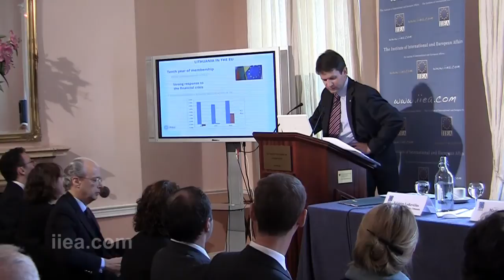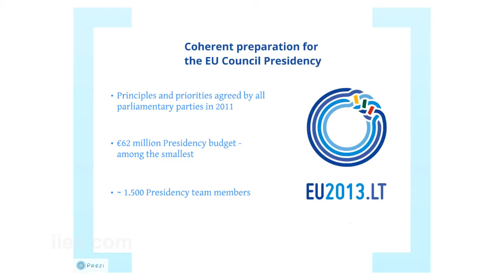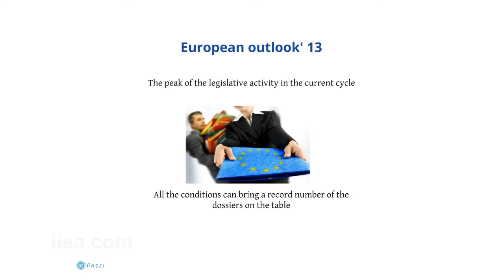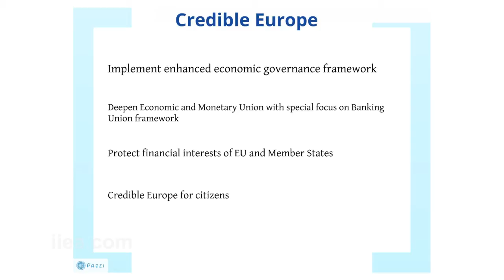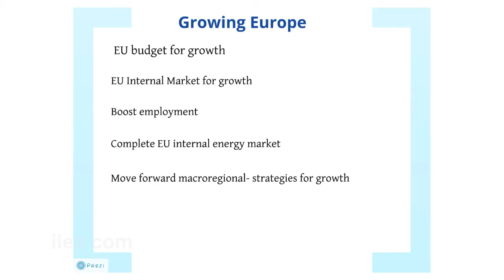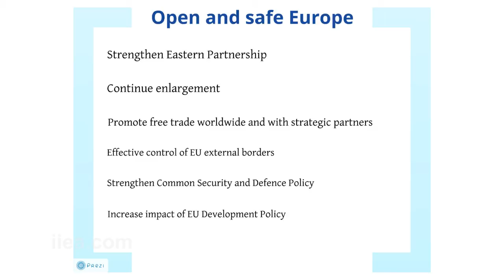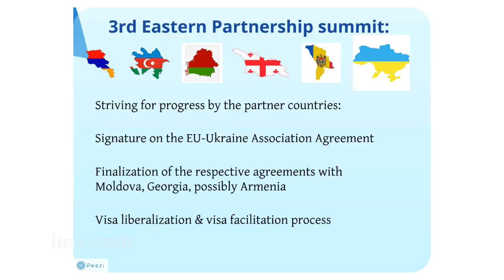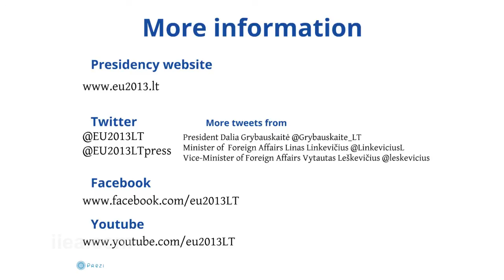Vytautas Leskevicius on Priorities of the Incoming Lithuanian EU Presidency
About the Speech:

For its six-month Presidency (July-December 2013), Lithuania has chosen to focus on promoting a credible, growing and open Europe. It will place a particular focus on the creation of a Banking Union, the deepening of Economic and Monetary Union, the implementation of the Single Market Acts I and II, the Digital Single Market, and the Internal Energy Market, the continuation of the enlargement process and the control of the Union's external borders.

About the Speaker:

Vytautas Leskevicius was appointed Vice-Minister for Foreign Affairs with the responsibility for the Council Presidency in March 2012. Previously, he served as Political Director in the Lithuanian Ministry of Foreign Affairs.